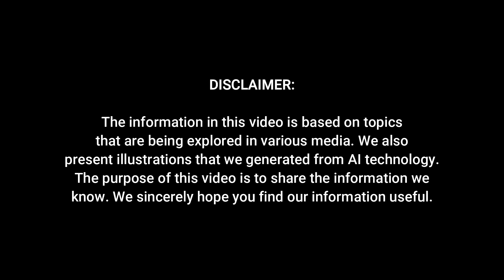2025 BMW M5 Revealed - The Future of High-Performance Sedans!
2025 BMW M5 Revealed - The Future of High-Performance Sedans!

Get ready for an exhilarating ride as BMW is set to launch the next-generation M5 in July 2024, promising an electrifying performance that will leave car enthusiasts thrilled. This high-powered sedan is expected to deliver an astonishing 735 horsepower and 735 pound-feet of torque, courtesy of its innovative use of four electric motors.

The new M5 will share its powertrain with the plug-in hybrid XM Label Red SUV and will continue to be offered as a sleek sedan. Excitingly, there are whispers about an M5 Touring wagon possibly coming to North America, broadening the appeal of this performance powerhouse. The M5 aims to provide an electric-only driving range of up to 60 miles, provided you keep your speed below 87 miles per hour. This combination of electric and gasoline power promises both thrilling performance and enhanced efficiency.

Design-wise, the upcoming M5 will showcase a fresh look and cutting-edge features. It will introduce rear-wheel steering, larger brakes, and optional 22-inch wheels, all contributing to improved handling and stopping power. As the release date nears, BMW is expected to reveal more details, but anticipation is already building.

Under the hood, the new M5 will be powered by a 4.4-liter twin-turbo V-8 gasoline engine paired with a lithium-ion battery pack, similar to the XM Label Red’s drivetrain. This setup will deliver power to all four wheels through an eight-speed automatic transmission. The current gasoline-only M5 can accelerate from 0 to 60 miles per hour in just 2.8 seconds, and with the added horsepower and torque from the electric motors, even quicker acceleration is expected. Although the plug-in hybrid system might add some weight, the enhanced brakes and rear-wheel steering should ensure top-notch performance.

While the battery size for the plug-in hybrid M5 is still uncertain, it is likely to feature the 25.7-kilowatt-hour battery from the XM SUV. This should provide an electric driving range of 60 miles and allow speeds up to 87 miles per hour until the battery needs recharging. With a 7.4-kilowatt onboard charger, recharging to full capacity in just over three hours seems likely.

The 2025 BMW M5 is anticipated to start at around $120,000, with higher-end models reaching up to $140,000, depending on trim and options. As the release date approaches, car enthusiasts are eagerly awaiting more details on this high-performance marvel.